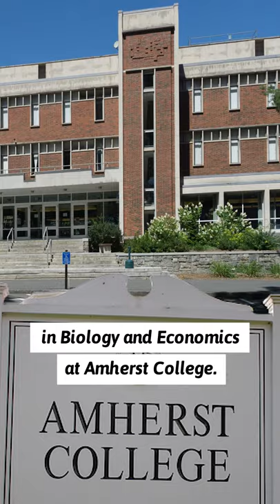Thai Lee Is A Humble Billionaire?!